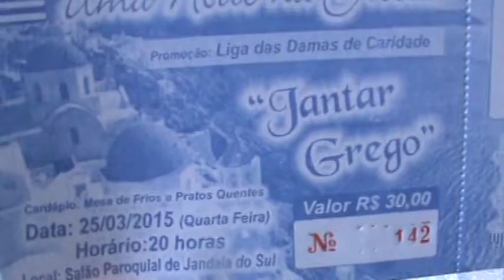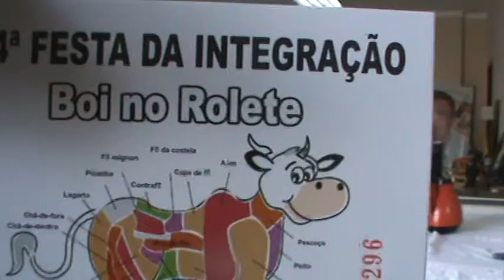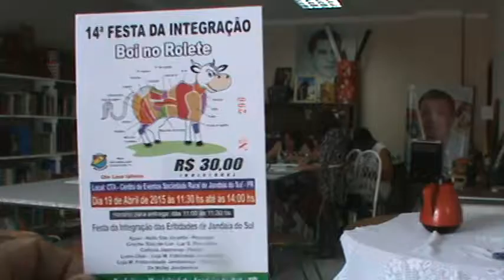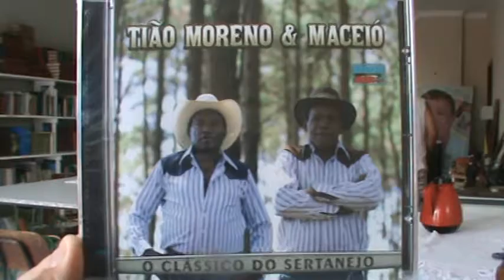M2U01557-Reunião da Soc.dos Poetas Jandaienses-SPJ-p.2/5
Data: 14/03/2015 - Dia Nacional da Poesia
Local: Av. Mal. Cândido Rondon, 957 - Sede da SPJ - Jandaia do Sul  PR.